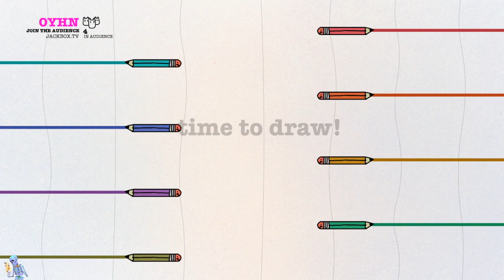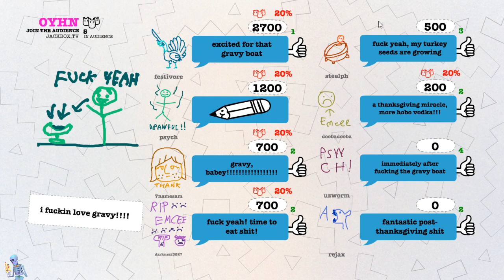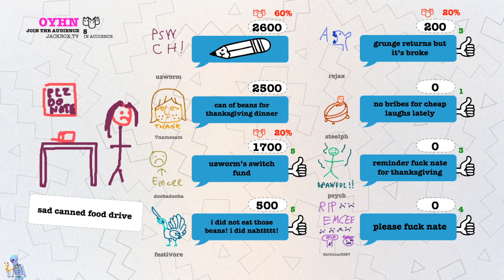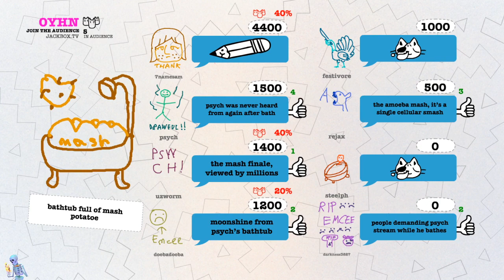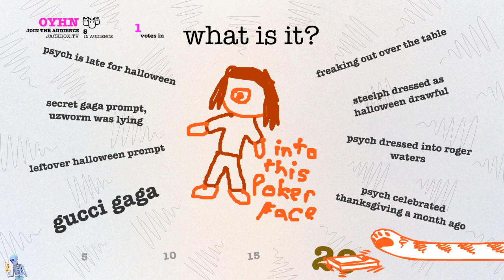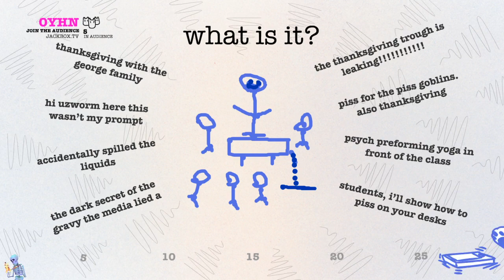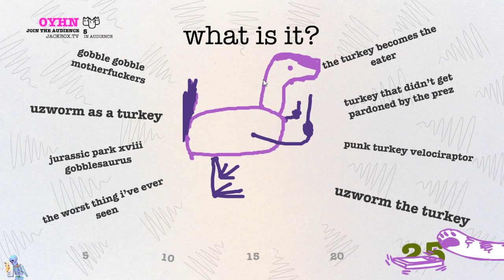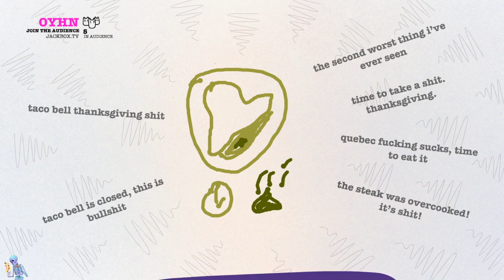Thanksgiving Drawful 2 #2 - Jeff George Foreman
In this one, Rejax somehow manages to forget about every Jeff George joke that has defined the previous few weeks and I envy them.